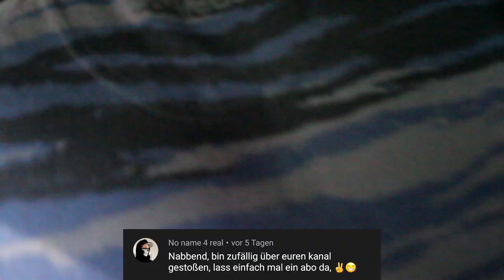Brutaler Lupo 1.8T GT28 Viertel Meile kann kommen | Wolf im Schafspelz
Das erstemal das wir den Lupo Testen :=)

Wenn du ein Abo zuviel hast.. Kannst du uns ja eins geben 🤪

Wir bauen einen VW Lupo 1 MPI auf 1.8T um... Der kleine bekommt einen dicken Turbo... Welchen sage ich Euch noch ❤️😜. Projekt LuRpo wird ein Wolf im Schafspelz... Wir freuen uns auf die Herausforderung und zeigen was wir für Hürden überwinden müssen, um das geile Projekt fertigzustellen... Es ist ein Low-Budget Projekt... Wir wollen so günstig wie möglich so viel Power wie möglich rausholen... Freut euch auf geile Videos mit sehr viel Humor... Gerne könnt ihr uns bei unserem Projekt helfen.. Wenn ihr Tipps habt oder Anregungen, einfach Kommentieren oder uns auf Instagram schreiben @kfzfuzies...

Vergisst nicht, gutes mit Freunden zu teilen ❤️😜

Euer Kfz fuzie 💋